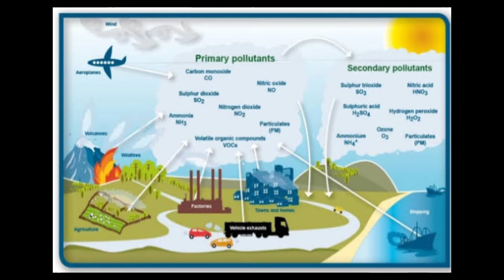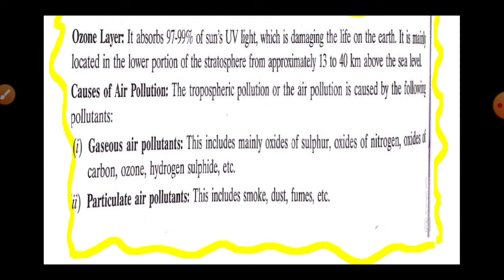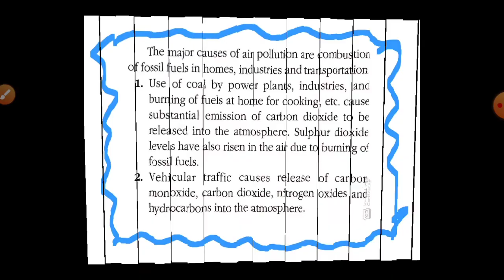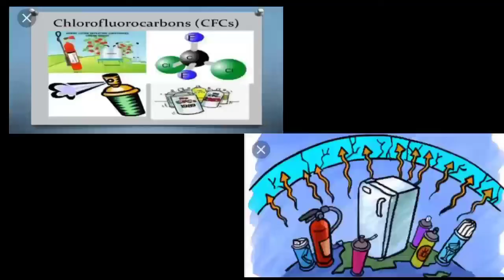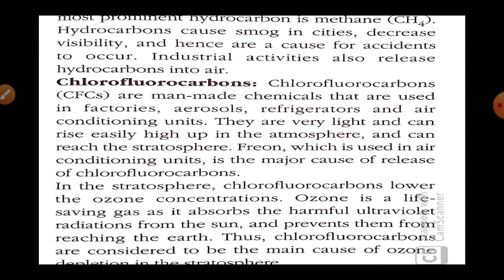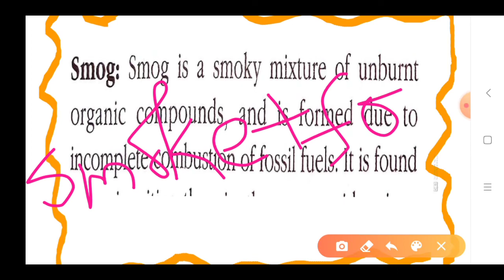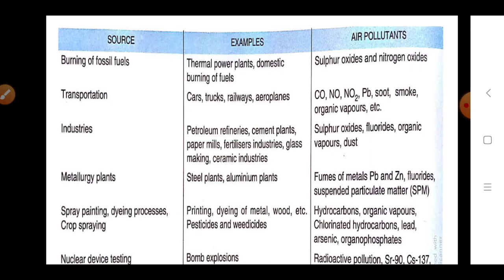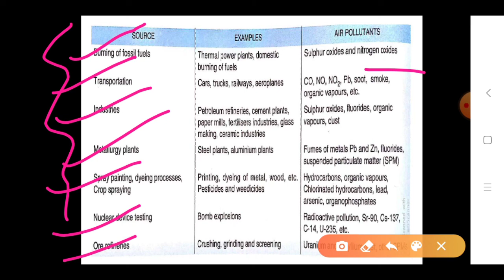CHEMISTRY || ATMOSPHERIC POLLUTION [ICSE/CBSE-IX]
Hello warriors!!
In this video I am going to discuss the chapter ATMOSPHERIC POLLUTION in which we have informative dicussion on air pollution, smog and ozone layer. This is the topic related to atmosphere, surroundings and our earth I had discuss what are the problems true from pollutions to words many others things and and what are their disadvantages consequences.